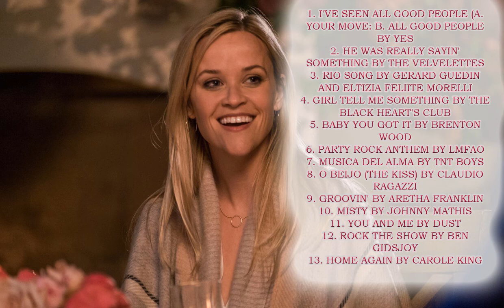Home Again Soundtrack list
Home Again cast:     Reese Witherspoon, Nat Wolff, Lake Bell, Pico Alexander, Reid Scott, Michael Sheen, Candice Bergen, Lola Flanery, Eden Grace Redfield

Home Again Songs
1. I'VE SEEN ALL GOOD PEOPLE (A. YOUR MOVE: B. ALL GOOD PEOPLE BY YES
2. HE WAS REALLY SAYIN' SOMETHING BY THE VELVELETTES
3. RIO SONG BY GERARD GUEDIN AND ELTIZIA FELIITE MORELLI
4. GIRL TELL ME SOMETHING BY THE BLACK HEART'S CLUB
5. BABY YOU GOT IT BY BRENTON WOOD
6. PARTY ROCK ANTHEM BY LMFAO
7. MUSICA DEL ALMA BY TNT BOYS
8. O BEIJO (THE KISS) BY CLAUDIO RAGAZZI
9. GROOVIN' BY ARETHA FRANKLIN
10. MISTY BY JOHNNY MATHIS
11. YOU AND ME BY DUST
12. ROCK THE SHOW BY BEN GIDSJOY
13. HOME AGAIN BY CAROLE KING